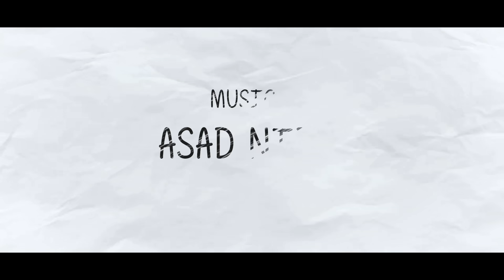UthaKankala|Khusi Anibu Ame Khoji |Raja D|Asad Nizam|KuldeepPattnaik|Kumarshree|ATribute to All Odia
"ଖୁସି ଆଣିବୁ ଆମେ ଖୋଜି" Lyrical Version👉Raja D
{Dedicated to all the Brave Corona Fighters}

UthaKankala|Khusi Anibu Ame Khoji |FullvideoSong|Asad Nizam|KuldeepPattnaik|Kumarshree|ATribute to All Odia
D Films Presents In Association with IMLY Entertainment

Visual Credits
Concept & Direction     : Raja D
Music Director              : Asad Nizam
Lyrics                              : Kumarshree sahoo
Lyrics Line For {Utha Kankala Chidu Srukhanla} Pandit Godabarisa Mohapatra
Singer                             : Asad Nizam & Kuldeep Pattnaik
Spl Credit                       : Akshya Ku Nayak
Producer                        : Rinku Jena & Deepak Ku Jena
Lyrical Version Edit By : Dibya
Lyrical Type Edit By      : Subrat Padhi(V.Edit Point)
Spl Thanx                       : Sarthak Mohanty , R Anshuman Dash Debasis
                                           Senapati , Nitesh Ku Prusty , Pratik Nanda , Chikun
                                           Malaya, Subrat
Promotion Partner        : Odia Mirchi , Brothers Entertainment , Olly Talks,
                                           Ollywood Creativity
Banner DFilms

Music On : Imly Entertainment

🤜Deepak Ku Jena
Warning : Copyright Reserved By Imly Entertainment & D Films..